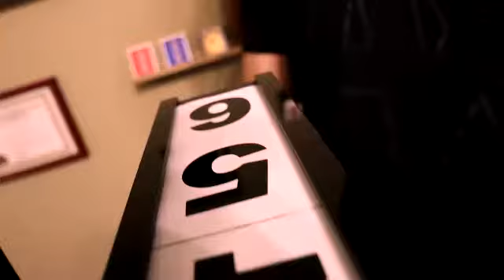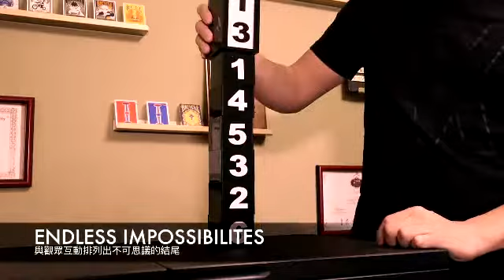Smart Cubes PLUS Stage Size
This new version has a SLICKER DESIGN, and has been thoughtfully tweaked to be MORE PORTABLE while STILL MAINTAINING THE IMPACT of its predecessor. This makes Smart Cube Plus the perfect "packs small, plays big" routine for ANY SHOW!

You present a hollow tube, a stack of six individual plastic panels numbered 1 through 6, as well as a tower of dice which are also numbered 1 through 6.

The tower of dice is arranged & STACKED IN SEQUENCE of their value from top to bottom. The panels are attached to the tube, but in the OPPOSITE SEQUENCE. Upon covering the tower of dice with the hollow tube, the tower of dice magically rearrange themselves to the EXACT SAME SEQUENCE AS THE PANELS!

You offer to repeat the trick a number of times, with DIFFERENT SEQUENCES EACH TIME!. You can arrange them by even or odd numbers, rotated cubes, mixed, jumbled or just plain out of order. Regardless of how mixed the tower of dice is, even the interactive ending with the spectator's Radom sequence IT WILL STILL MATCH THE PANEL PERFECTLY!. The cubes from the tower can be separated and shown as separate pieces.

Contains:

1 opaque tube
6 individual numbered panels
6 individual numbered cubes gimmicks
Variations moves and tips
Complete routine with online instruction video